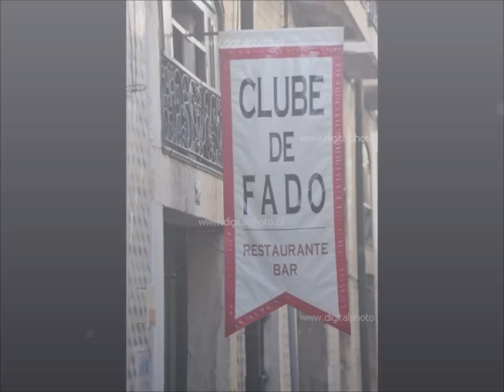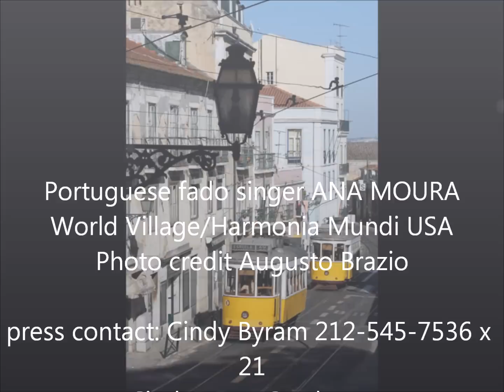A ESTRELA DA MINHA VIDA - FRANCISCO JOSÉ.wmv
A Estrela de Minha Vida, de Alves Coelho Filho, gravação de Francisco José
Francisco José e as Músicas que ninguém esquece (CBD/Phillips -- 1962)
Francisco José Galopim de Carvalho, cantor romântico e fadista, nasceu em Évora no dia 16 de Agosto de 1924, tendo falecido em Julho de 1988, vítima de um acidente vascular cerebral.
(Évora/Portugal, 16/08/1924 Portugal, 31/07/1988)
Estrela de Minha Vida
Autor: Alves Coelho Filho

Há uma estrela na vida
Que sempre nos guia
O bem nos conduz
Estrela que nunca é esquecida
De noite e de dia
Que tem sempre luz
Com rumo a Jesus

Estrela benfaseja
Que eu amo e adoro
Que eu beijo e me beija
Que sofre e deseja
Chorar quando eu choro
Estrela que redime
Os nossos pecados
Em seu peito oprime
A honra e o crime
Que são igualados
Estrela tão branquinha
Que eu fiz dessa cor
Estrela tão velhinha
Que é minha e só minha
Tão cheia de amor
Estrela a quem imploro
Que é Santa também
Que eu amo é adoro
Que chora se eu choro
Só tu minha mãe

Estrela que redime
Os nossos pecados
Que são igualados
Estrela tão branquinha
Estrela tão velhinha
És tu minha mãe